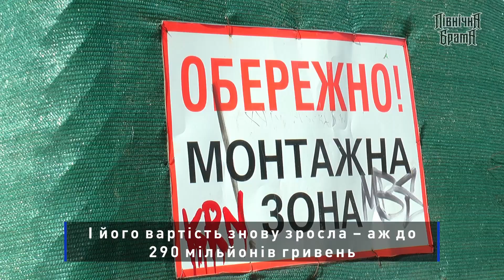290 мільйонів на ремонт Валу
Ціна реконструкції Валу знову зросла. Цього разу - до 290 мільйонів. Коли завершиться ремонт та чи варто витрачати на нього такі кошти у часи пандемії?